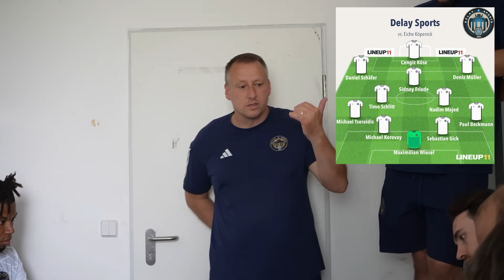BAUEN WIR UNSERE SIEGESSERIE WEITER AUS?⚽️ Delay Sports Match Highlights🔥